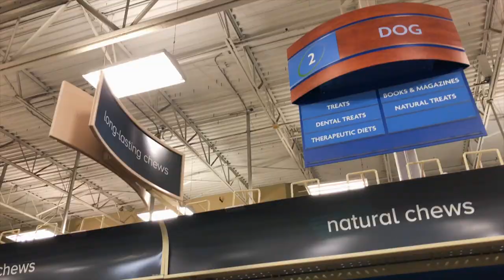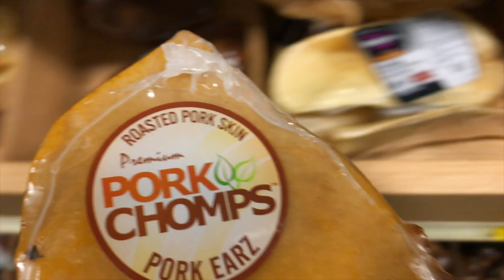French Bulldog Goes Shopping at PetSmart: Natural Chews | Frenchie Trekker TV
Hi Friends! Today’s vlog is a PetSmart Shop with Me video featuring natural chews. 🛒🐾 Haul coming soon! 🛍

Max

🎥 FILMING EQUIPMENT:
iPhone X

Track: Tropical Breeze by DayFox